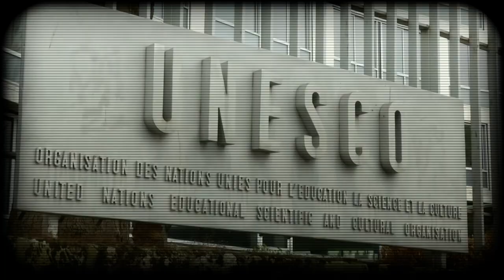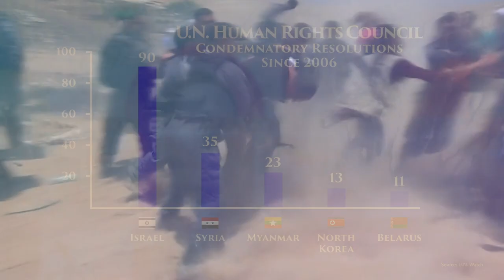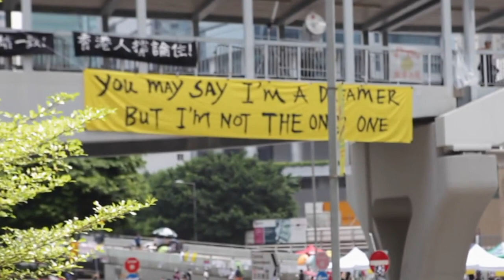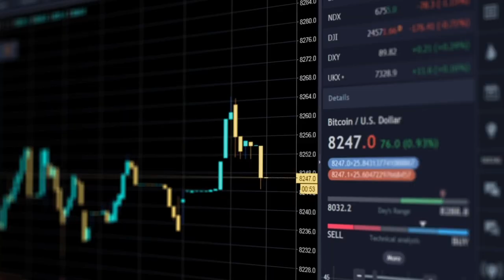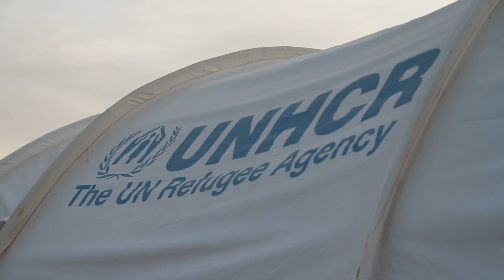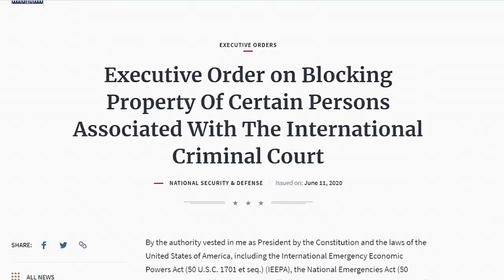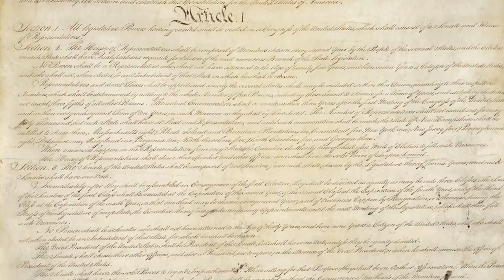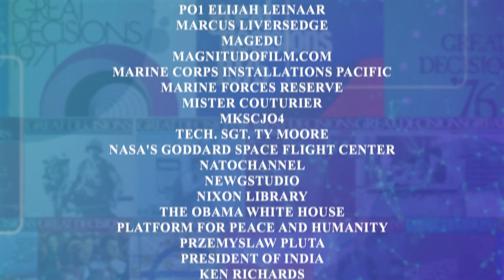The End of Globalization (Great Decisions Full Episode)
The U.S. developed the global order we know today. But the American appetite for multilateralism has since diminished. Great Decisions asks whether global cooperation can endure in an era of nationalist retrenchment